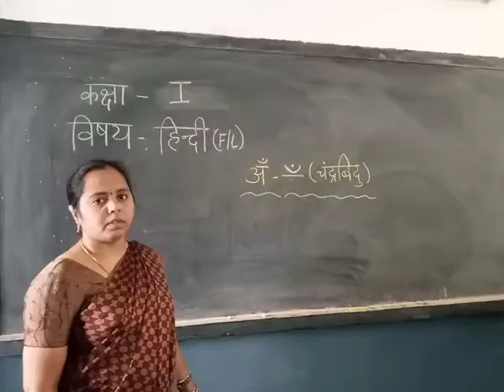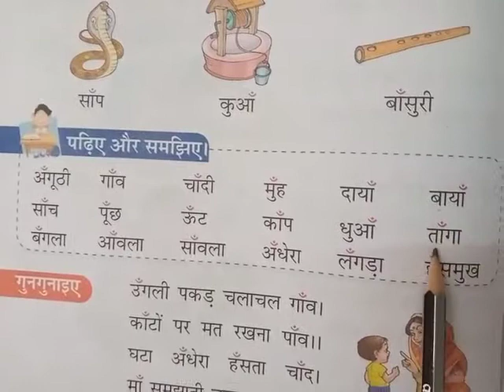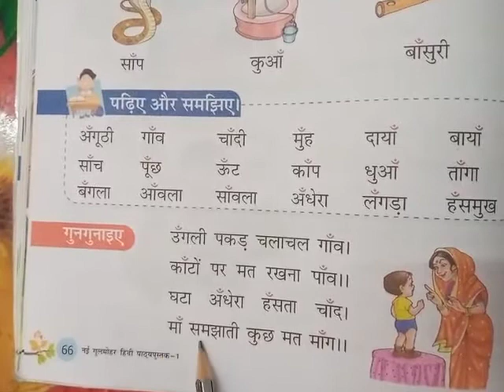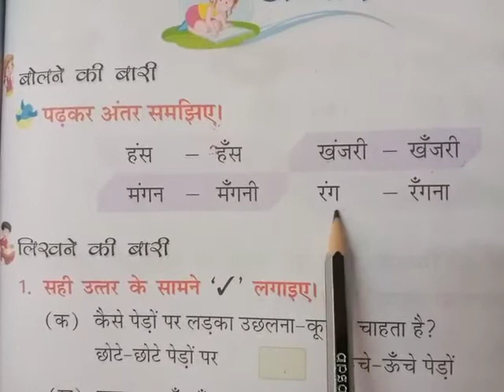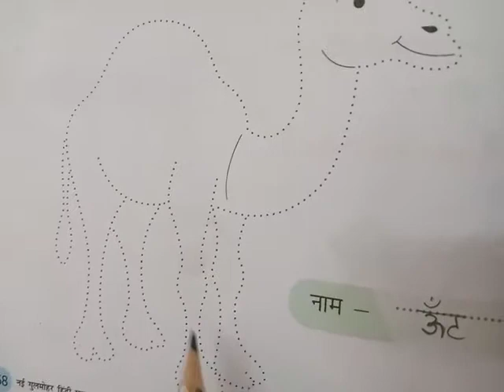Date:13/03/2021 Class:1 Subject : Hindi (F/L)